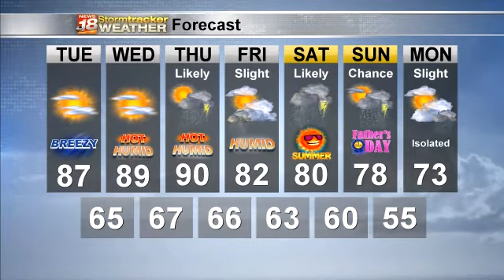Justin's Tuesday Forecast 6/16/2020